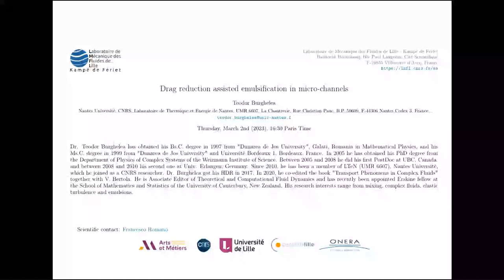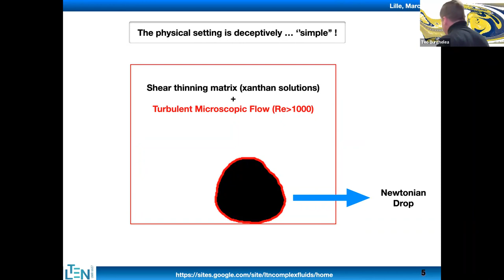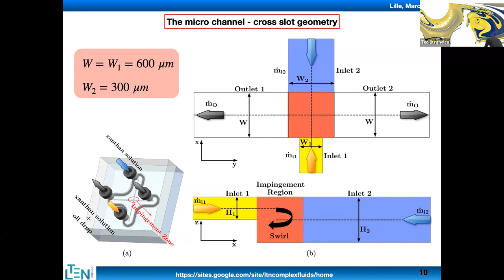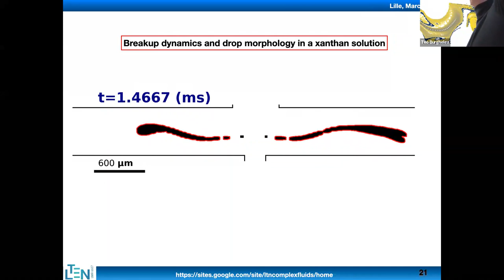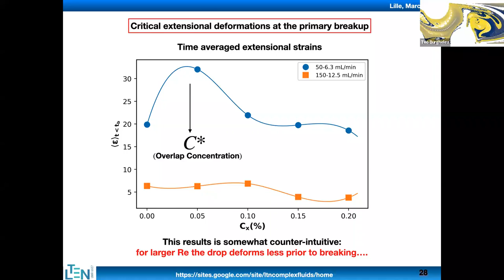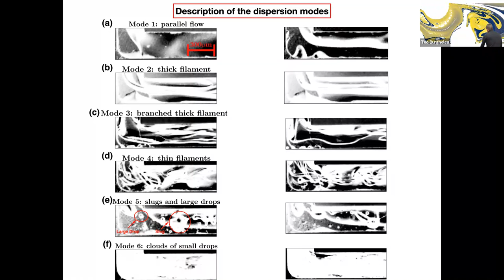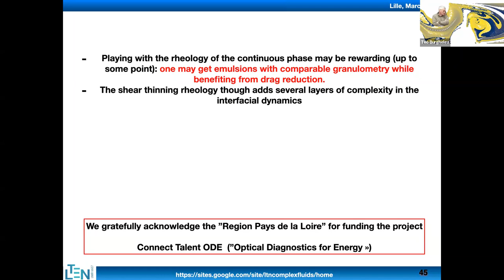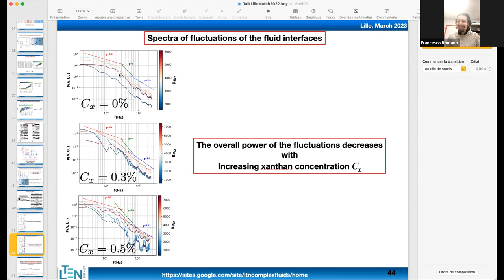LMFL Fluid Mechanics Webinar: T. Burghelea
Speaker: Teodor Burghelea

Title: Drag reduction assisted emulsification in micro-channels

Abstract: A systematic experimental study of the emulsification of shear-thinning fluids (xanthan solutions) in an inertially turbulent microscopic flow is presented. Through the first part of the talk, I focus on a presumably simpler aspect: the dynamics of a single oil drop in the turbulent microscopic flow of a shear-thinning fluid. Two distinct dynamic phenomena undergone by the single oil drop are described in connection to the rheological behavior of the shear-thinning continuous phase: trapping and breakup. As a central result, we show that trapping events emerging in xanthan solutions with various concentrations emerge via an imperfect bifurcation. The dynamics of the breakup process are quantitatively described in terms of the characteristic breakup times, a number of emerging daughter droplets, and drop morphology are equally dependent on both the driving flow rates and the polymer concentration. Further physical insights into the intricate coupling between the flow conditions, the shear thinning rheology of the continuous phase, and the single drop dynamics are obtained in terms of a quantitative description of the kinematics of drop deformation. Through the second part of the talk, I discuss the dynamics of the emulsification process in a wide range of Reynolds numbers and within a broad range of xanthan concentrations. Measurements of the flow resistance performed for various xanthan concentrations indicate the emergence of the drag reduction phenomenon which is instrumental in producing emulsions at lower energetic costs. A full chart of the dynamic modes of emulsification is presented in terms of both the Reynolds number and xanthan concentration.